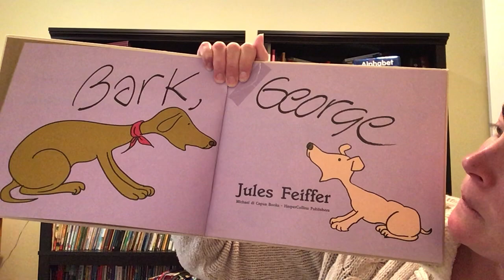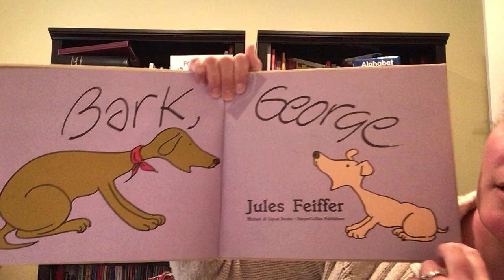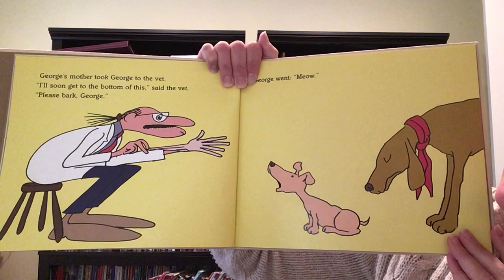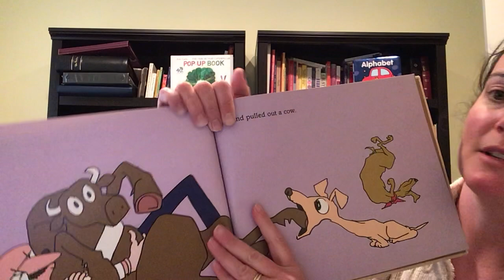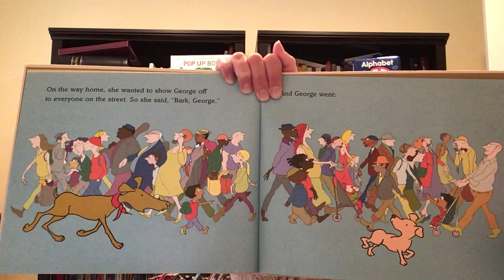Bark George read by Mrs. Gebhard